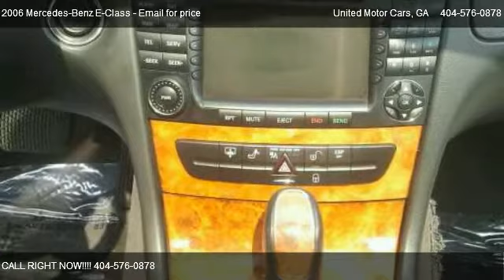2006 Mercedes-Benz E-Class 3.5L - for sale in Tucker, GA 30084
United Motor Cars
4347 Hugh Howell Road

in Tucker, GA 30084

Come test dirve this 2006 Mercedes-Benz E-Class 3.5L for sale in Tucker, GA.